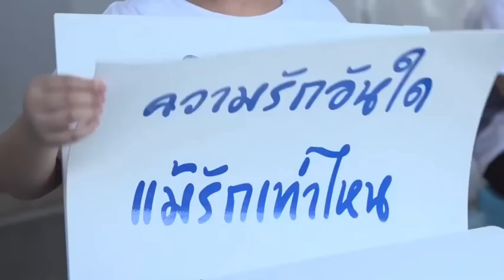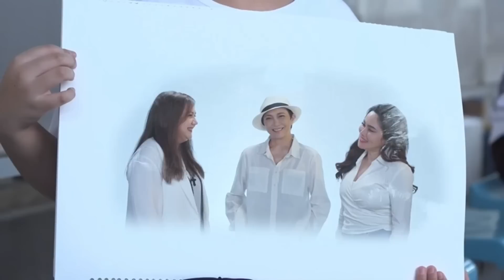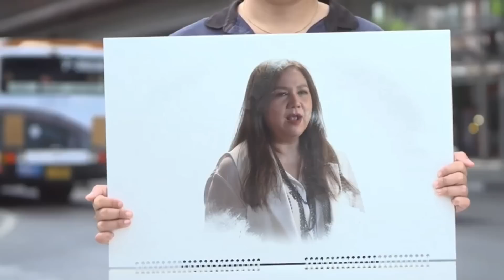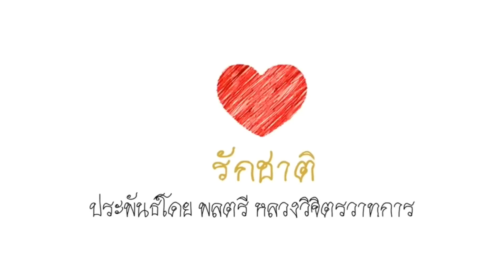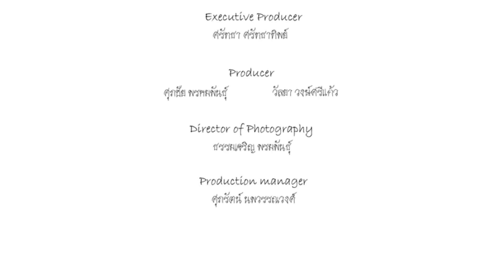ชัดแล้ว ! เบื้องลึก แม่มือโป้ง ‘อาเบะ’ เป็นสมาชิก ‘โบสถ์แห่งความสามัคคี’